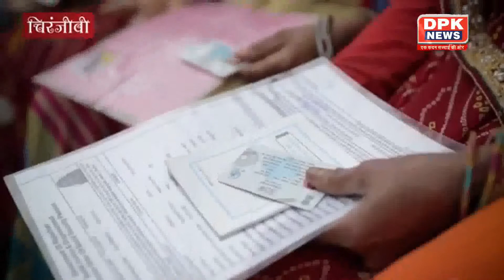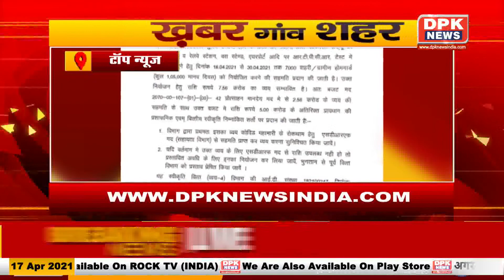Ganv Shahr की खबरे | Superfast News Bulletin | Top news | Gaon Shahar Khabar | Headlines | 17.04.21